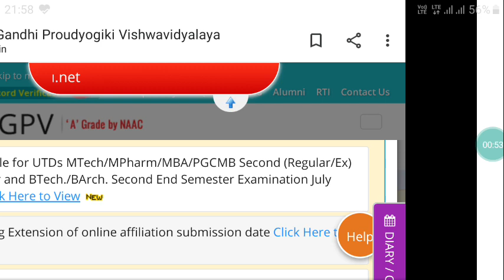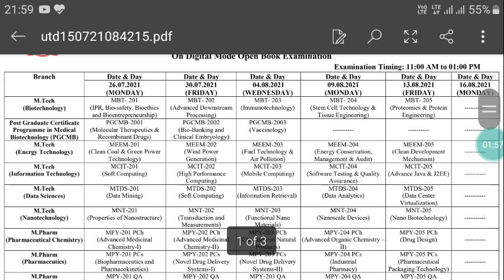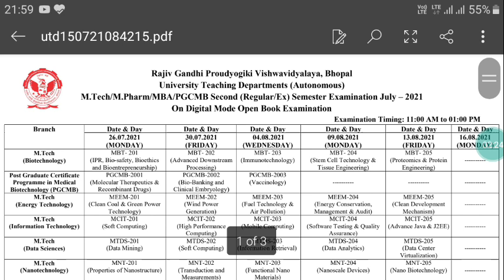RGPV UTD Exam Time Table जारी||RGPV Online Exam Time Table Declared||RGPV University Exam Time Table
RGPV ने RGPV  UTD छात्रों का परीक्षा टाइम टेबल जारी किया